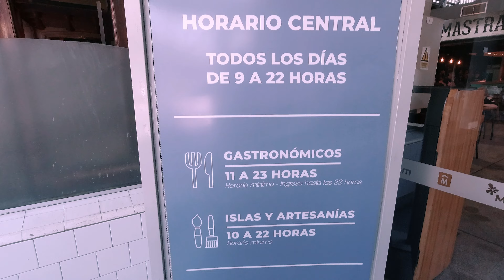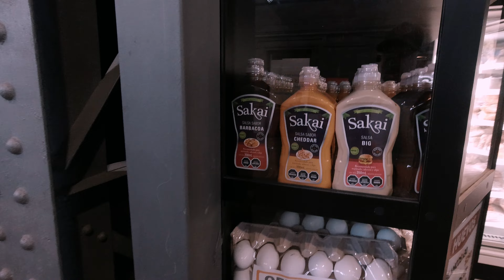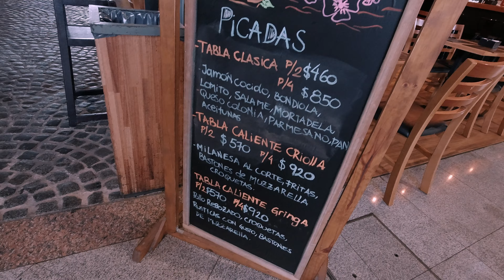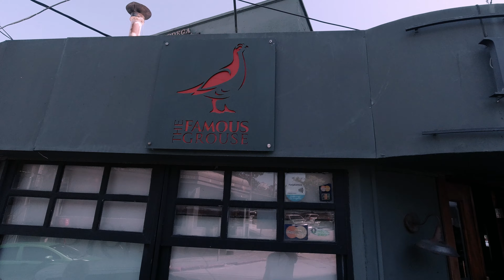Mercado Agricola e Colônia do Sacramento [Vlog Expedição Uruguai - 7]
★ LINK PARA COMPRA DO NOSSO ASPÍRADOR ROBO